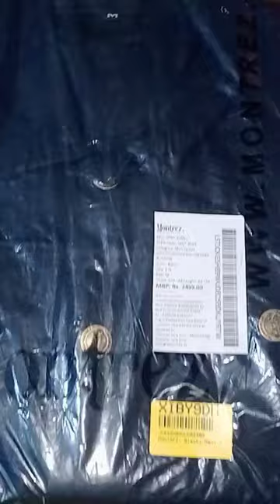Flipkart Blackjacket unboxing....